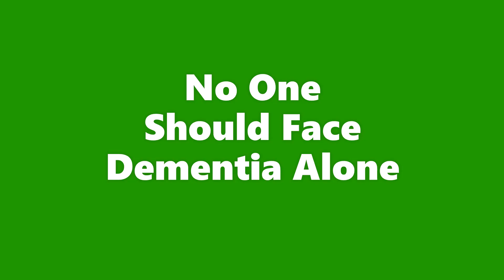Dementia and Covid 19. A Message from Dr. Andrew Frank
Listen to Andrew R. Frank M.D. B.Sc.H. F.R.C.P.(C) message on Dementia and COVID-19. May 2020
Dr. Andrew Frank is a cognitive neurologist,  at the Bruyère Memory Program, Élisabeth Bruyère Hospital in Ottawa, Ontario.